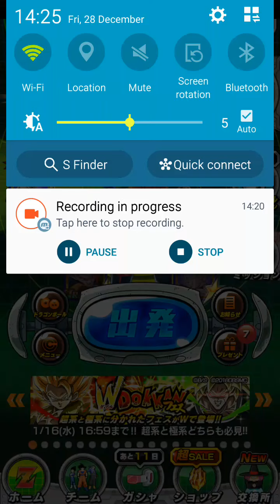DBZ Dokkan Battle (JP):AGL SSJ Goku & AGL Gogeta Blue Movie Hero Team Vs AGL Broly (Wrathful)(Lvl30)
The Battle Between AGL SSJ Goku & AGL Gogeta Blue Movie Hero Team And AGL Broly (Wrathful) On Lvl 30